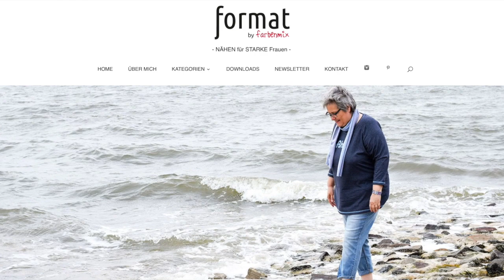Seitenschlitze einfach nähen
Sabine hat für euch eine schnelle und einfache Anleitung um einen Seitenschlitz in euer Oberteil zu nähen.

Grundlage ist hier das Blusenshirt.

Das Blusenshirt Konzept mit vielen Bausteinen rund um das Nähen für große Größen plus verschiedene Variationen und ausführlichen Anleitungen um den Schnitt anzupassen findet ihr hier:

Den Schnitt könnt ihr auch wunderbar zum Kleid abwandeln.

Passend zum Blusenshirt erscheint demnächst ein neues Schnittmuster Konzept : die Komfort-Hose . Genau wie das Blusenshirt Kozept ist auch die Hose aufgebaut.

Du findest auch bei der Komfort - Hose viele Videos zur Anpassung für deine individuellen Kurven.

format-nähen Blog: alles rund um Plus Size und nähen für große Größen